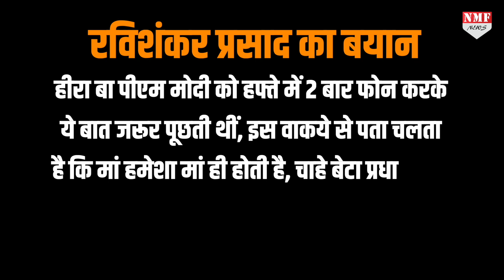करोड़ों देशवासियों की फिकर करने वाले PM Modi से अब कौन पूछेगा- बेटा तूने काढ़ा पिया ?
पीएम मोदी की मां उन्हें फोन पर अक्सर काढ़ा पीने के बारे में पूछा करती थीं... लेकिन आज जब एक बार फिर कोरोना वायरस दस्तक देने लगा है... तो इस बीच उनकी फिकर करने वाली मां अब उनके साथ नहीं रहेंगी... क्योंकि सौ साल की उम्र में उन्होंने दुनिया को अलविदा कह दिया...!

DHEERENDRA
Umakant